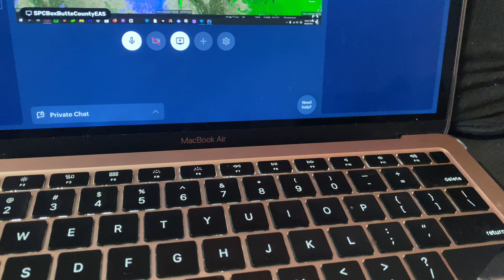Severe Thunderstorm Warning (EAS #451)